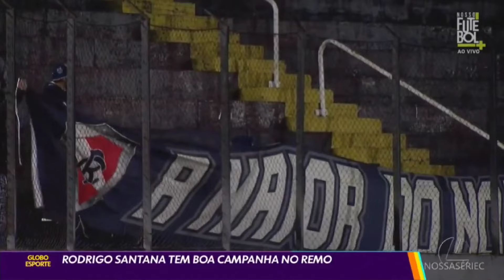Globo Esporte PA 10/07/24 Rodrigo Santana tem boa campanha no Remo